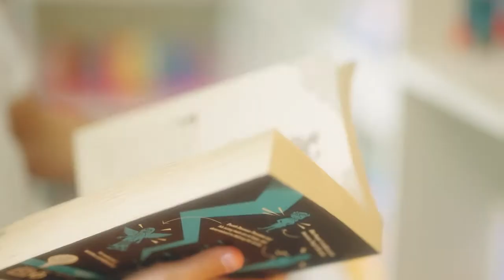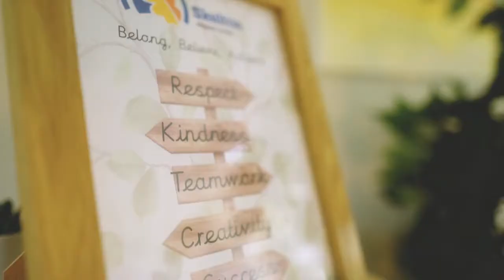Welcome to Skelton Primary School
A warm welcome to Skelton Primary School, York! We hope you enjoy this video trip around our amazing school.